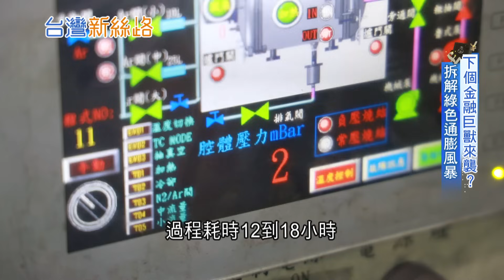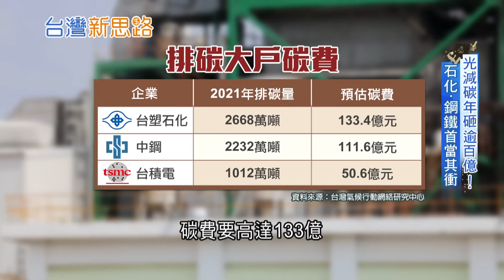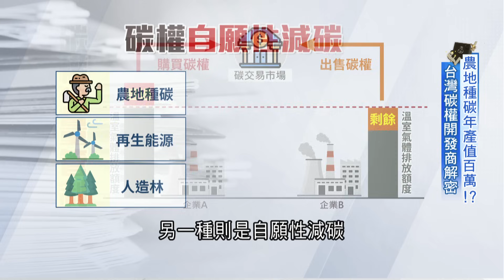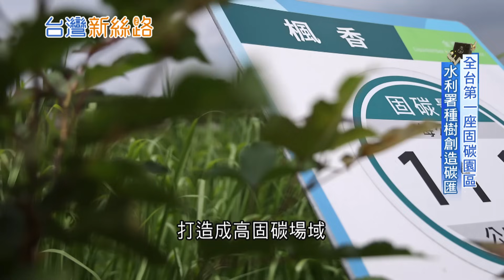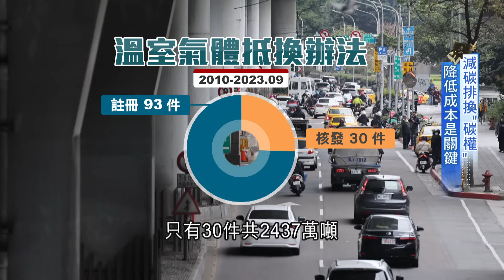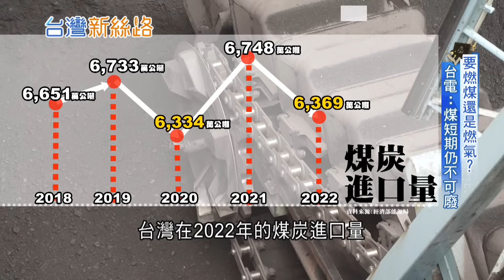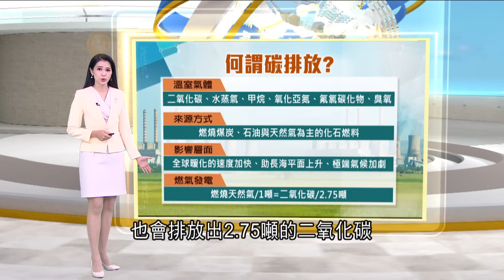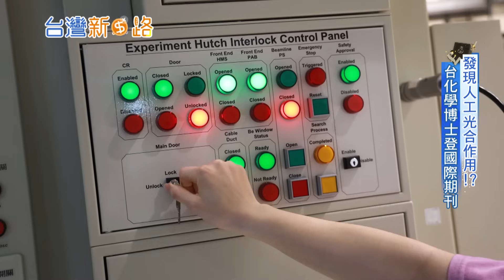解密下一個金融危機! 綠色通膨是什麼? 減少碳排反造成原物料與金屬價格飆漲 下個金融巨獸來襲? ｜李文儀主持｜【台灣新思路 完整版】20231008｜三立iNEWS